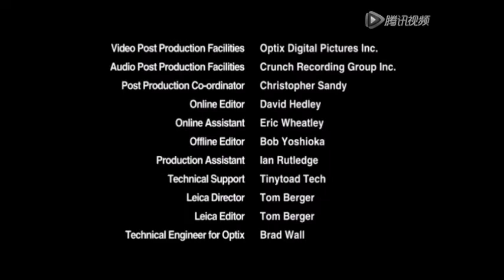Turbo Dogs episode Stink Positive